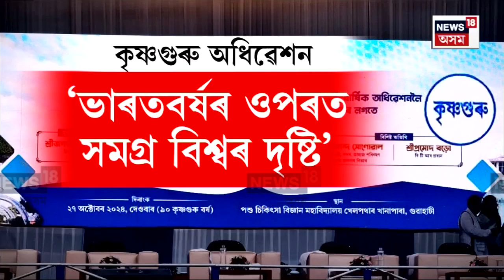খানাপাৰাত কৃষ্ণগুৰু আন্তৰ্জাতিক যুৱ সমাজৰ অধিবেশনত অংশ ল’লে উপ-ৰাষ্ট্ৰপতি Jagdeep dhankharয়ে | N18V